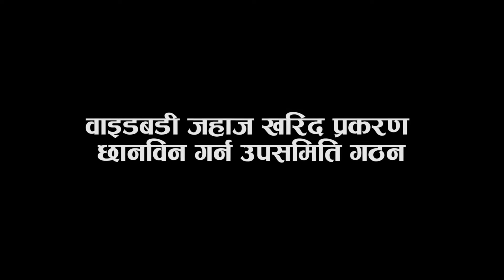वाइडबडी जहाज खरिद प्रकरणको छानविन गर्न उपसमिति गठन, समिति बैठकमा विवाद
प्रतिनिधिसभाको सार्वजनिक लेखा समितिले नेपाल एयरलाइन्सको वाइडबडी जहाज खरिद प्रकरणको छानविन गर्न उपसमिति बनाएको छ।

खरिद प्रक्रियाका सबै कागज प्रमाण मगाएको समितिले छानविन गर्न १५ दिनको समय दिएर उपसमिति बनाएको हो।

यो उज्यालोको आधिकारिक युट्यूव च्यानल हो । यसमा हामी समाजका विभिन्न पक्ष समेट्ने भिडियो सामग्री राख्छौं । हाम्रा भिडियोहरु हाम्रो लिखित अनुमतिविना डाउनलोड गरी युट्युब, फेसबुक वा अन्य ठाउँमा अपलोड गर्न पाइँदैन । हाम्रो अनुमतिविना नाफा कमाउने उदेश्यले यी भिडियो सार्वजनिक प्रसारण गर्न पनि पाइँदैन ।